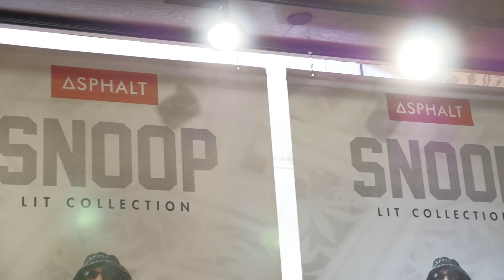Snoop Dogg & AYC at Zumiez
Snoop Dogg & the AYC team dropped in to Zumiez to celebrate the launch of the rap mogul and skate brand’s 420 collab. Stevie Williams, Riley Hawk, Aaron ‘Jaws’ Homoki, & Al Davis came by for autograph signings while Snoop greeted surprised fans at the event.

Click on the link above for more in-store events featuring your favorite skate teams, music artists, and more.

Zumiez was founded in 1978 in Seattle, WA as a skateboard and snowboard retail shop. Today, Zumiez serves skaters and snowboarders in over 500 retail stores across the United States and Canada. Shop online or visit a Zumiez store near you for the best skateboard gear, snowboard gear, clothing, accessories, and more from your favorite brands.